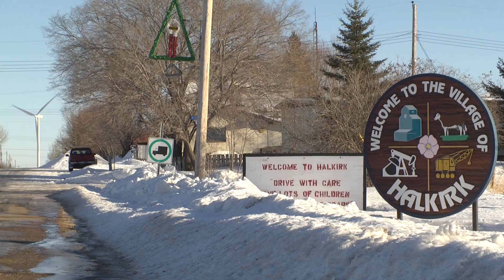Halkirk Ab 2016 bull short go 30fps fin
Video by Nick Teekman